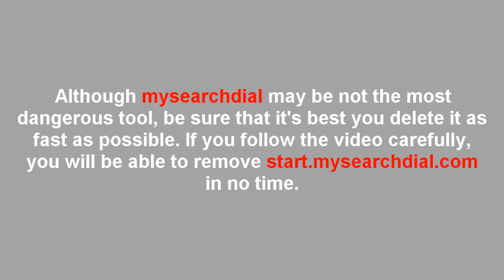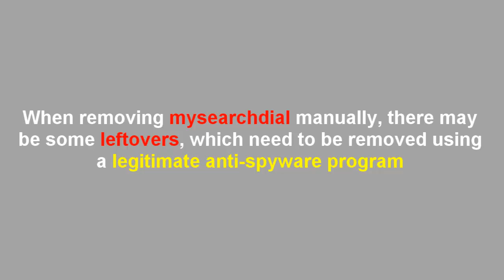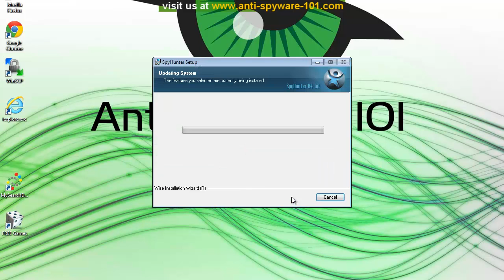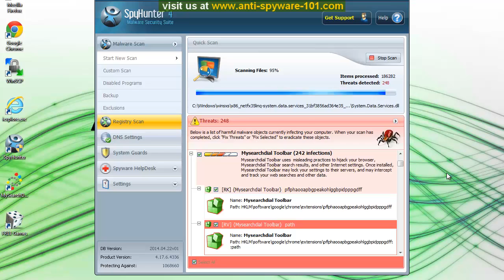Delete MySearchDial (Free Removal)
MySearchDial is far from being a malicious application but it can easily be regarded as potentially unwanted application. MySearchDial Toolbar is developed by IronInstall and can be used by all of the three most popular browsers: Google Chrome, Mozilla Firefox and Internet Explorer. The browser plugin allows accessing favorite search results and websites in just a click of a button, but the possible value of this tool does not overweight the possible dangers. Start.mysearchdial.com removal is the best option because it may expose you to numerous advertisements and may redirect to pages of questionable content and authority. It's best to delete MySearchDial because of the fact that it is not responsible for any of the third party advertisements presented in the search results. If MySearchDial changes your home page and default search engine, it is a sign that you should be more careful during the installation process. When installing, uncheck the boxes to avoid your preferences being changed. We suggest you delete MySearchDial and not risk your computer safety. If you already made up your mind and wish to uninstall MySearchDial Toolbar from the system, you will have to carefully complete all of the steps presented in the video. When the removal process is not fully completed, MySearchDial may regenerate and continue working in the system.

How to delete Start.mysearchdial.com

Remove MySearchDial from Windows 8

 Navigate to the bottom right corner.
 Click Settings on Charms bar and go to Control Panel.
 Click on Uninstall a program and delete MySearchDial.

Uninstall Start.mysearchdial from Windows Vista & Windows 7

  Open Start menu and move to Control Panel.
  Click Uninstall a program and uninstall MySearchDial.

Get rid of MySearchDial from Windows XP

 Move to Start menu and click on Control Panel.
 Select Add or remove programs and remove MySearchDial.

MySearchDial removal from Internet Explorer

 Hold Alt+X and select Internet Options.
 In General tab, remove start.mysearchdial.com, select a new home page and click OK.
 Simultaneously click Alt+X and open Manage add-ons.
 Go to Search providers that you will find in the left tab.
 Select a new search engine and delete MySearchDial. Close it.

Start.mysearchdial.com delete from Mozilla Firefox

 Click on Firefox button and move to Options.
 Under General tab, remove start.mysearchdial.com, type in a new home page address and click OK.
 Click on search engine icon that you will find in top right corner of the browser.
 Open Manage search engines.
 Uninstall start.mysearchdial.com. Select OK.
 Simultaneously click Ctrl+Shift+A to open add-ons manager.
 Get rid of MySearchDial from Extensions and restart your browser.

Start.mysearchdial.com uninstall from Google Chrome

 Hold Alt+F and to select Settings.
 Click Open a specific page or set of pages and select Set pages.
 Remove start.mysearchdial.com and enter a new home page, then click OK.
 Move to Manage search engines that can be found in Search tab.
 Select a new search engine and delete start.mysearchdial.com. Finally, click Done.